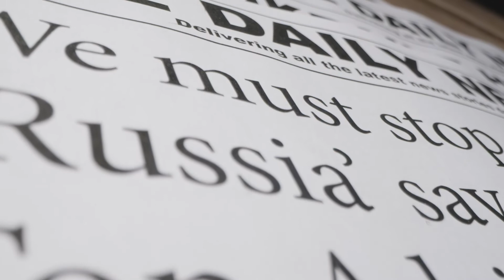Mathias - Ain't no sunshine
Mathias sings Bill Withers' Ain't no sunshine
This is not only one of the most beautiful pieces in the history of black music, but also probably one of the most famous songs ever.
An acoustic soul lasting just over two minutes, which speaks of abandonment, soul wounds, pain at the end of a relationship.

Dedicated to the Ukrainian people